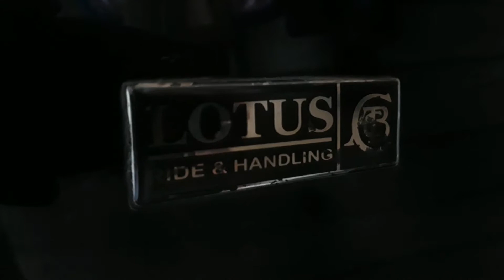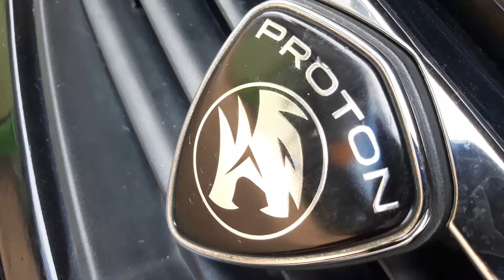PROTON EXORA, tangguh disegala medan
Proton Exora adalah mobil keluarga sekelas dengan Toyota Innova dan Grand Livina dengan desain cukup lebar dan luas didalamnya. Mobik besutan Proton dari Malaysia ini cukup tangguh dikelasnya  dijalan-jalan kota atau medan berbukit.
Uniknya untuk menyalakan lampu atau wiper kita menggunakan panel sebelah kanan setir.